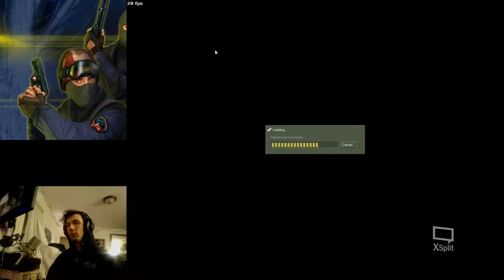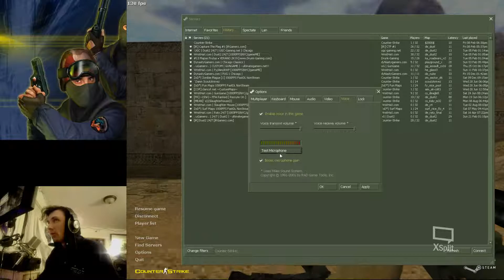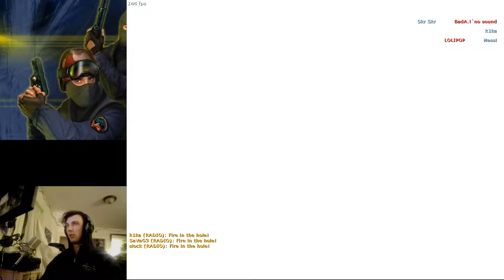Counter-Strike 1.6 Dust2 on [iR]Gamerz